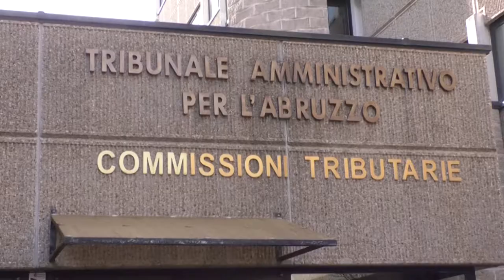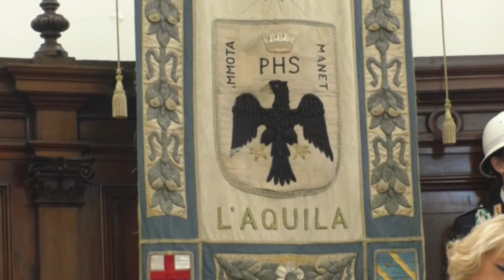Comune: niente anatra zoppa